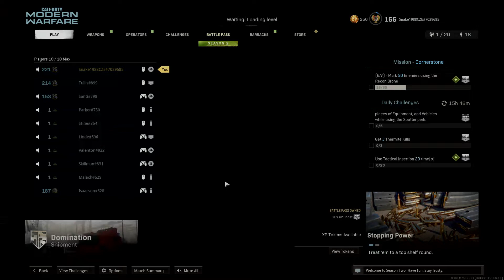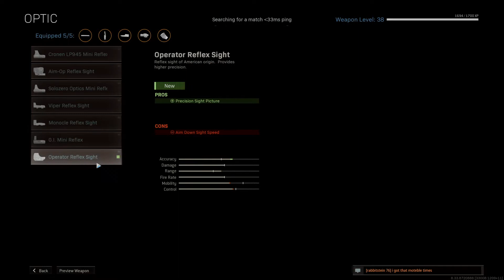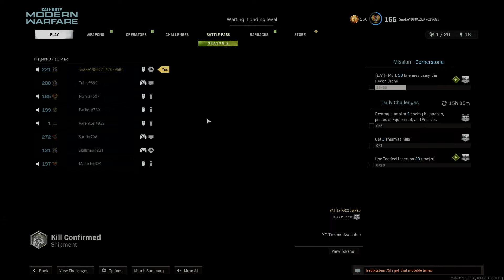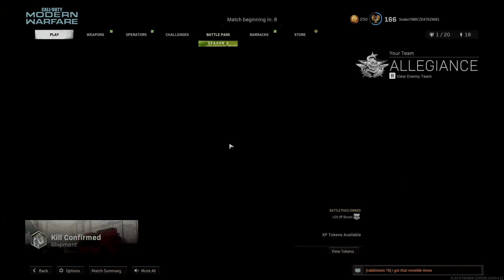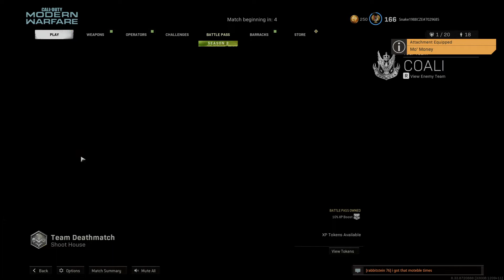Call of Duty®: MW multiplayer hardcore no friend sykov all attachment unlock with some challenges